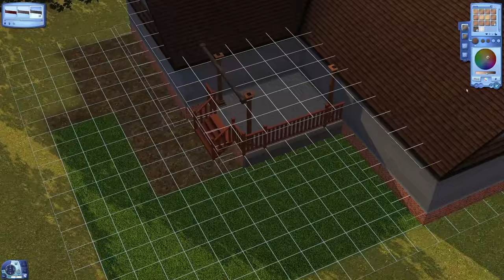Let's Renovate | Pergola Place | Sims 3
Watch as I renovate all of Appaloosa Plains and the families! No CC or Store Content is used.

Tumblr (I post daily gameplay screenshots of my Roman Lepacy family)

The freedom of The Sims™ 3 will inspire you with endless creative possibilities and amuse you with unexpected moments of surprise and mischief!
Create the perfect world with full customization at your fingertips. Refine personalities and help fulfil destinies.

PC Specifications:
Operating system Windows 10
PERFORMANCE
Processor
- Intel® Core™ i7-10700 Processor
- Octa-core
- 2.5 GHz / 4.9 GHz
- 16 MB cache
RAM
- 16 GB DDR4 (3200 MHz)
Graphics card
- NVIDIA GeForce RTX 3070 Ti
- 8 GB GDDR6X
Storage
- 2 TB HDD (7200 rpm)
- 512 GB SSD